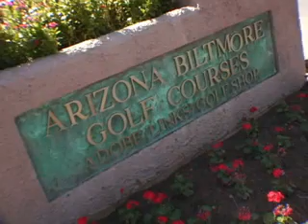Embassy Suites Phoenix Biltmore